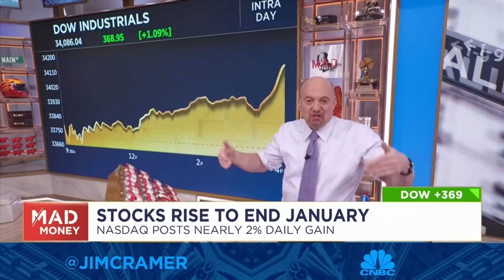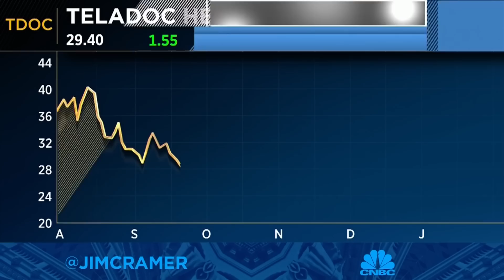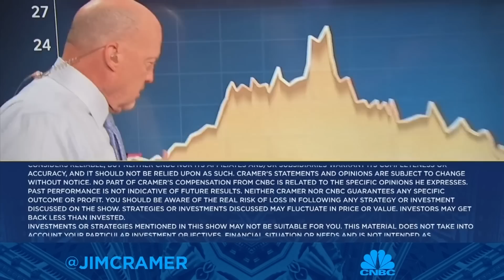Cramer says to watch for buying opportunities in the current bull market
Jim Cramer explained why investors should look for opportunities to buy stocks. Sign up and learn more about the CNBC Investing Club with Jim Cramer